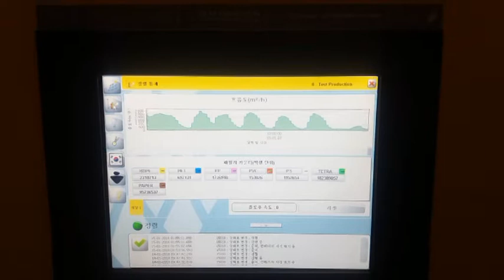세종시 MBT 2라인 Sejong City MBT Korea 2018 for SRF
세종시 MBT 시설 입니다. 파쇄기, 광학선별기, 비중선별기, 분쇄기 를 설치 하였습니다.
Line No 2 for Sejong City MBT with Preshredder, Trommel, Disc Screen, Air Shifter, Optical Separator, Fine Shredder and Pelletizer